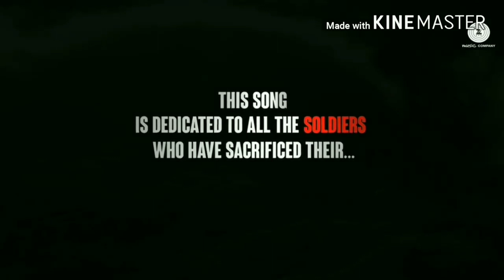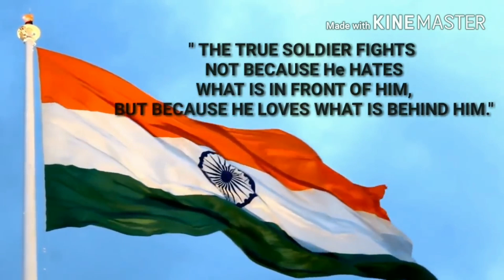15 August new song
Desh bhagti by ramesh saini